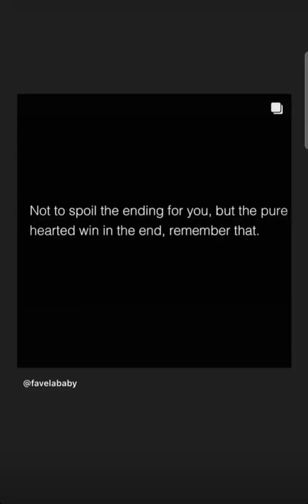Monique and Derek having fun |Love after lockup